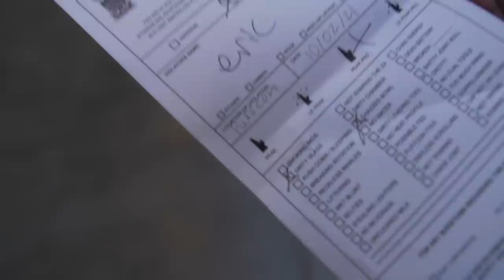ONE GRAM DAB OUT THE PUFFCO...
Flooding the atomizer and hitting up PuffCon, what a journey.

00:00 Intro
1:30 Loading Up
2:10 Temperature Set
3:10 MELT
3:37 Liftoff
6:15 Adventure Time